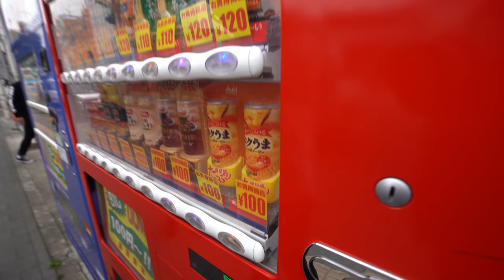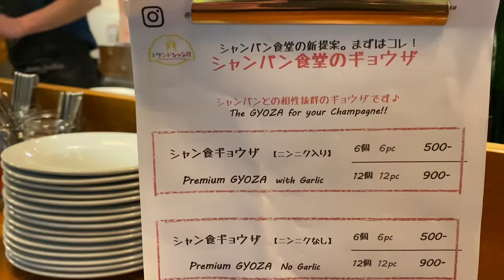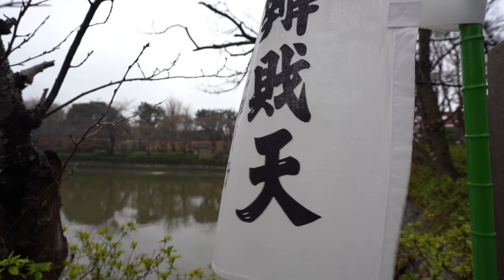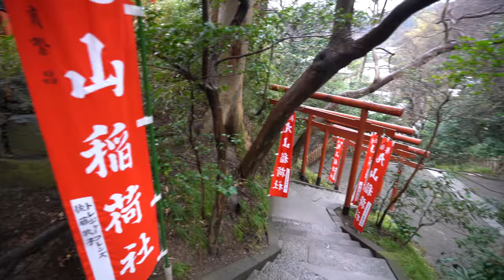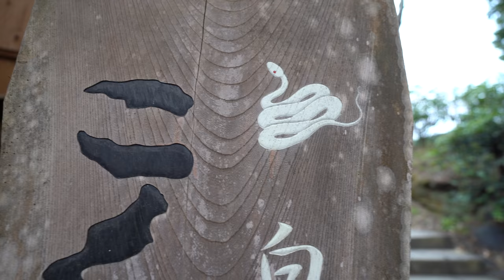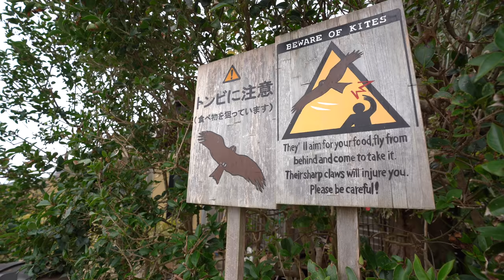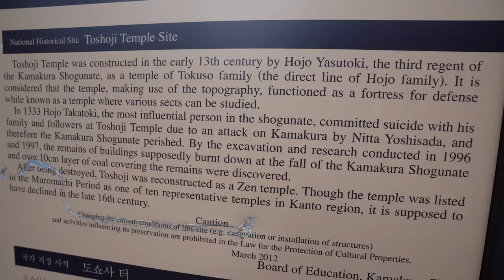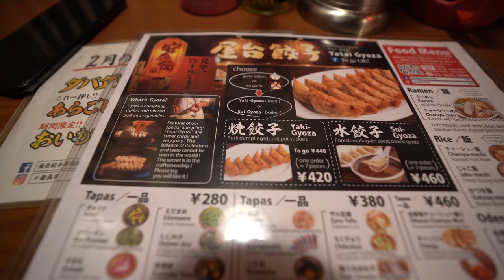Into the Spirit Realm